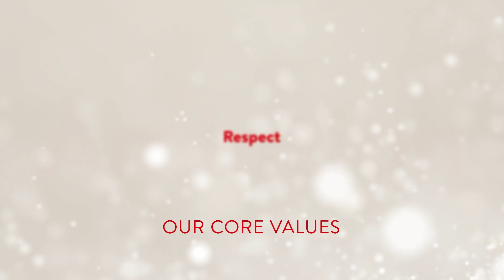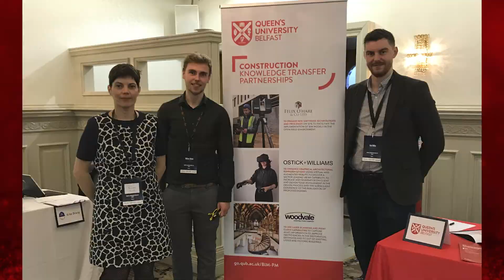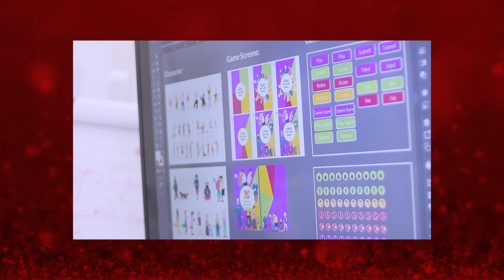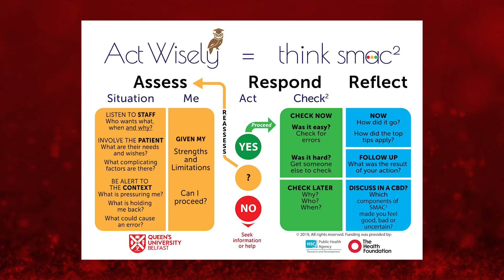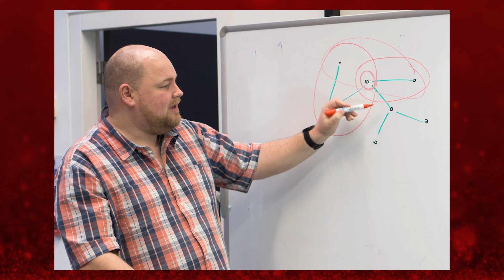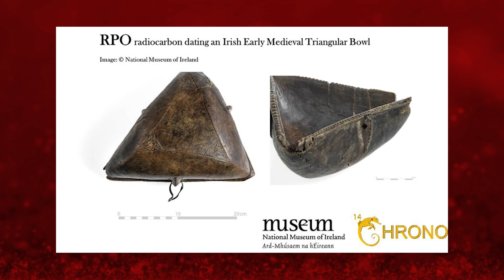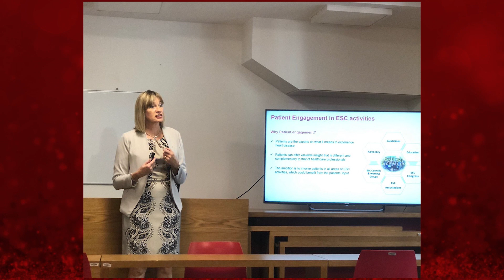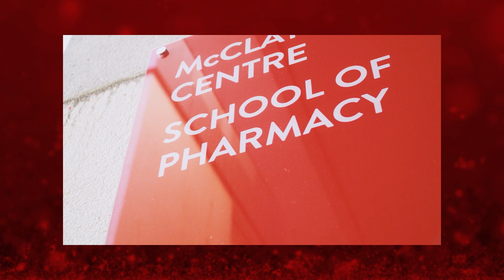Queen's University Belfast | Staff Excellence Awards